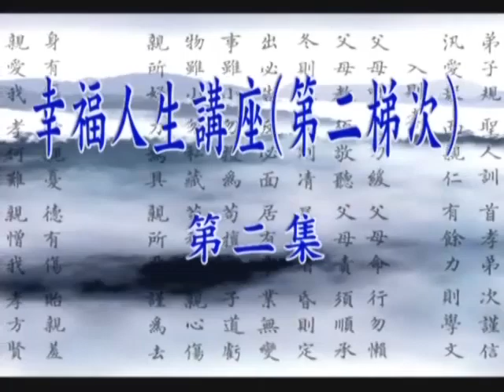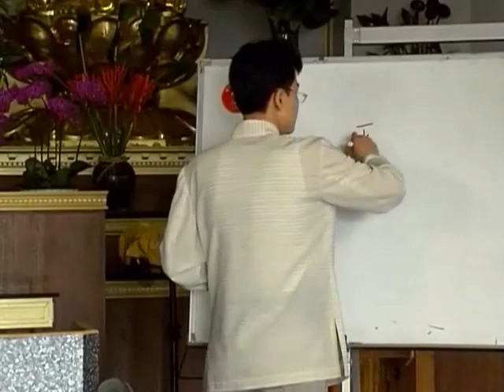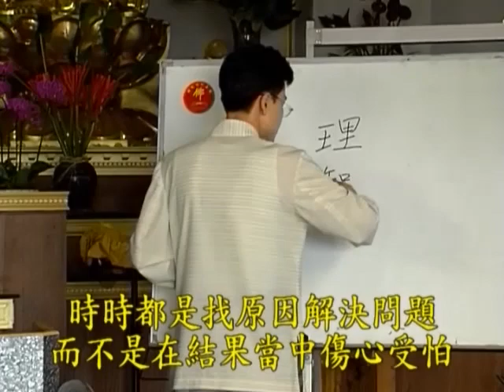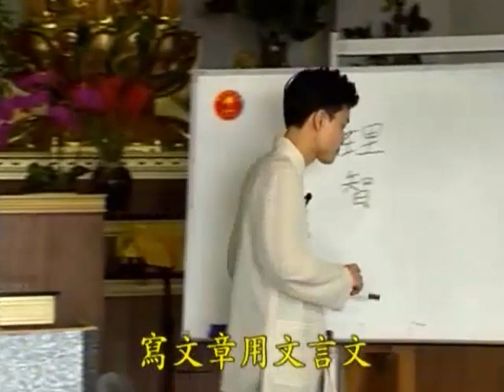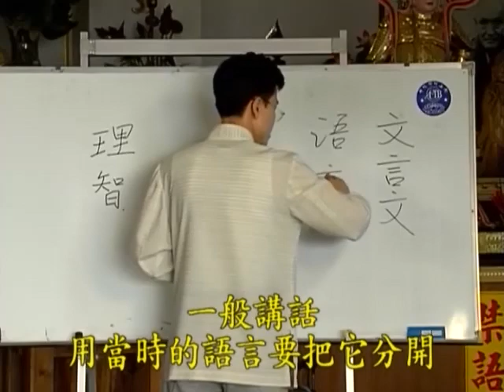幸福人生講座第二梯次 02 蔡禮旭老師主講